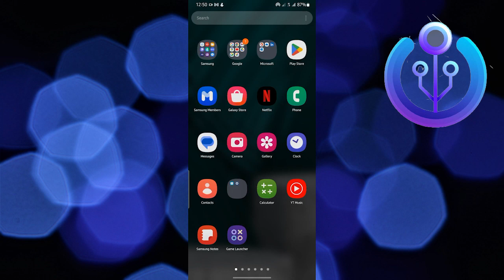How To Turn Off Restricted Mode On YouTube (Updated)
In this tutorial, you will learn How To Turn Off Restricted Mode On YouTube in easy steps by following this super helpful tutorial to get a solution to your problem!!